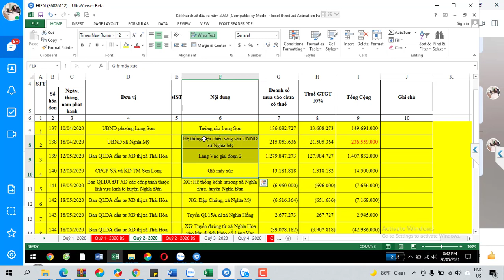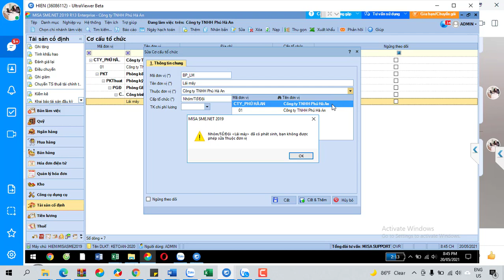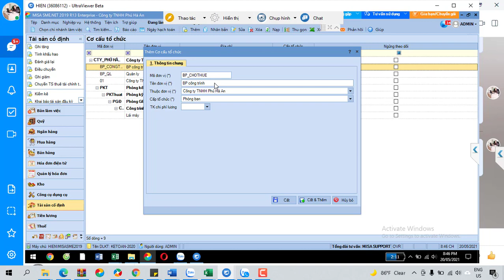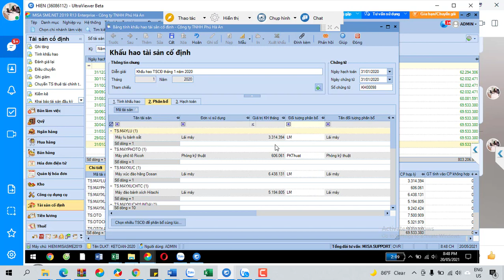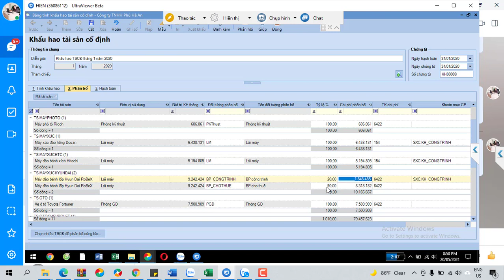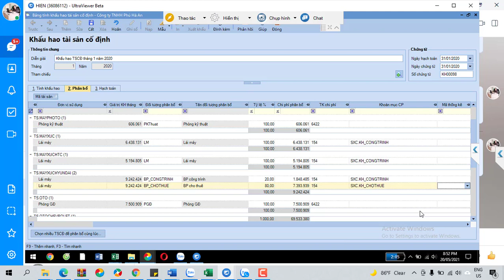Hướng dẫn làm kế toán tổng hợp công ty xây dựng cho thuê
Hướng dẫn kế toán tổng hợp công ty xây dựng cho thuê: cách thức hạch toán chi phí, sao kê, bút toán sổ sách... Video xử lý chi tiết cho học viên khóa học kế toán tổng hợp online tại Nghĩa Đàn Nghệ An

- Hoàn tiền: 100% nếu không hài lòng.
- Thời gian học: Vô cùng linh hoạt từ 8h30 - 23h00.
- Số buổi học: Không giới hạn.
- Giáo trình động: Cập nhật liên tục trên website.
- Chứng từ sống: Thật 100%.
- Giáo viên: 100% kinh nghiệm trên 3 năm.
- Hỗ trợ miễn phí: trọn đời.

1. Các khóa học KẾ TOÁN DOANH NGHIỆP

2. Các khóa học KẾ TOÁN HÀNH CHÍNH SỰ NGHIỆP

3. Các khóa học LÝ THUYẾT KẾ TOÁN

4. Các khóa học KẾ TOÁN THUẾ

5. Các khóa học KẾ TOÁN TỔNG HỢP

6. Các khóa học KẾ TOÁN QUẢN TRỊ